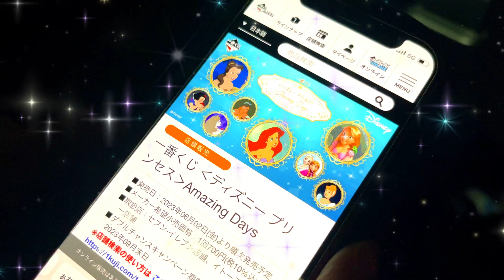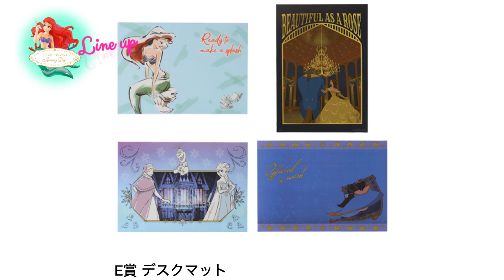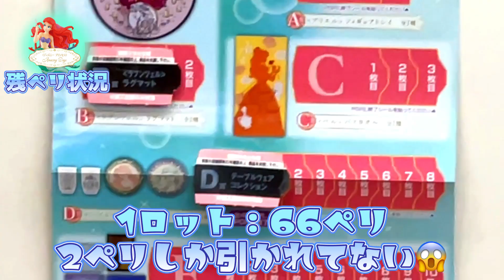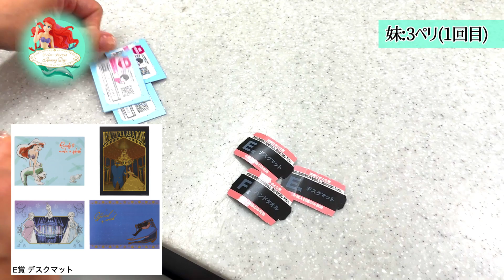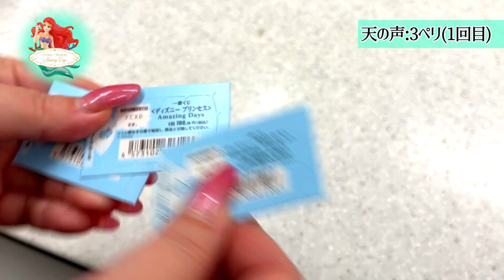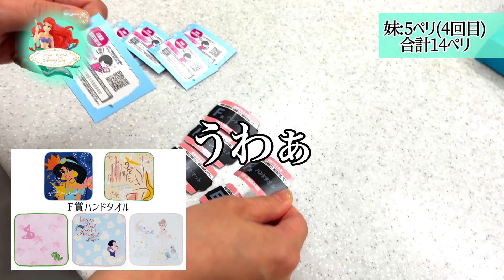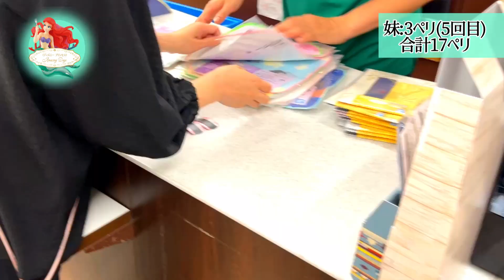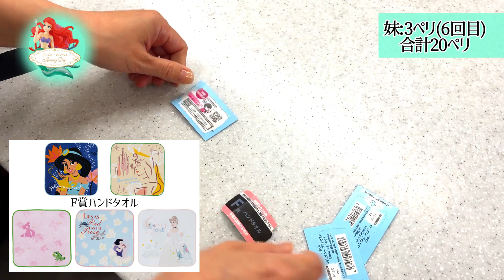【一番くじ】ディズニープリンセス-アメージングデイズ-妹は47だったｗアリエルは海底に居るのか？一番くじ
今回初めての4人勢揃い！
刻んでさっさとアリエルをお迎えする予定が…
深夜オタ活始動！ほぼロット買いや〜ん💦

初めまして！